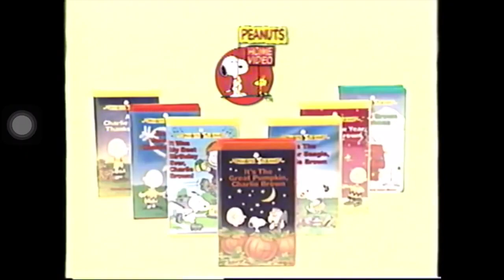Kung Fu Panda 3 2016 DVD Opening